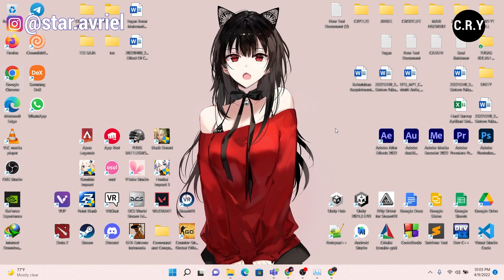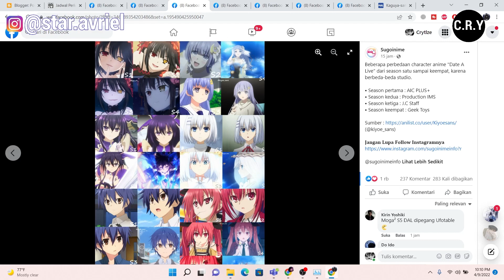DATE A LIIVE SEASON 4 Luar Bisa!! : 4 Season 4 Studio Kualitas Selalu Istimewa